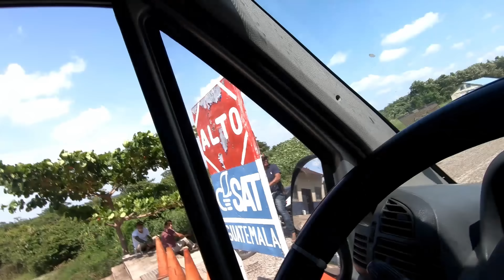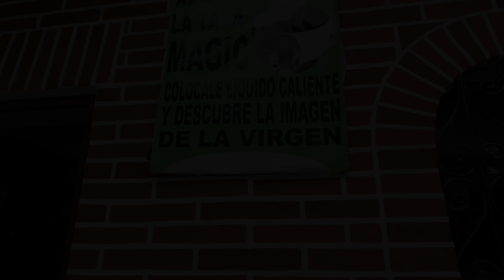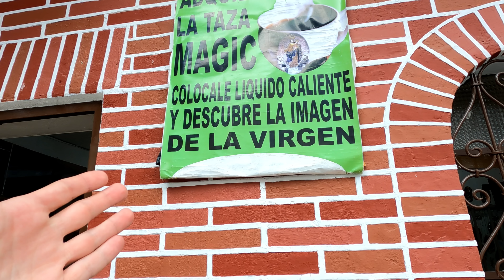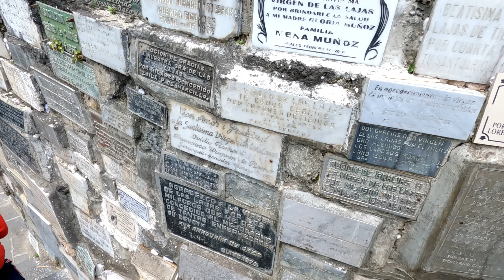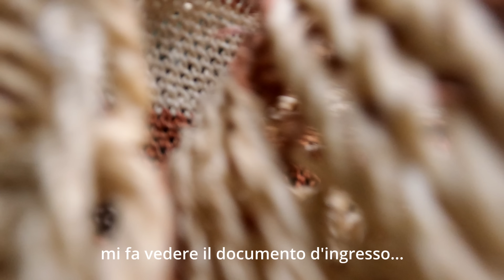Siamo in un nuovo Paese 🇪🇨 ma c’è un problema! | Dall’Alaska all’Argentina con un FIAT Ducato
Episodio 124: Era da luglio 2021 che non attraversavamo una frontiera via terra con il nostro van. Questi momenti occupano sempre un posto speciale nella lista dei ricordi di un viaggiatore, sia perché chiudi un capitolo con un Paese e quindi cominci a sentirne la mancanza, sia perché non vedi l'ora di entrare nel prossimo…E' giunto il momento di entrare in Ecuador, ma appena entrati avremo un imprevisto!

👷🏻‍♂️👷🏻‍♀️I prodotti che abbiamo utilizzato per la camperizzazione sono qui: